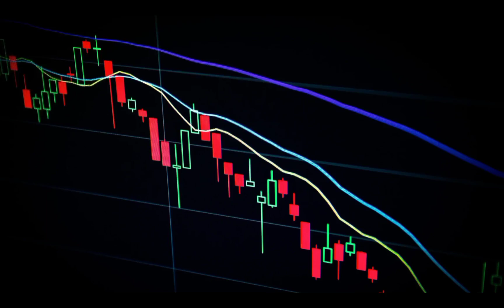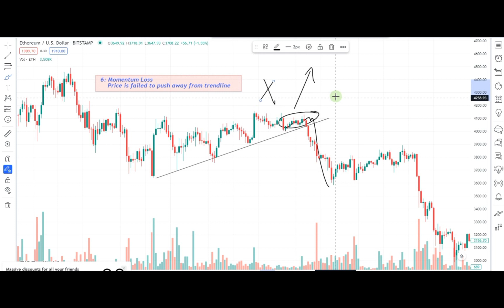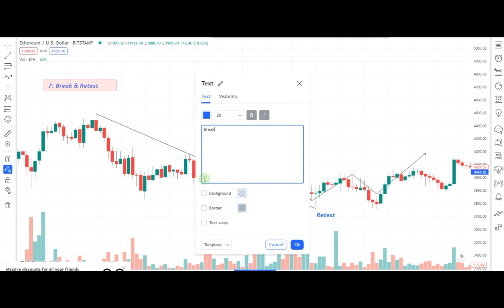Trendline Trading Tips | Best Trendline Tips For Beginner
TRENDLINES:

In forex trading, a trendline is a straight line drawn on a chart to connect two or more price points. It is used to identify the direction of the trend in the market and to determine potential areas of support and resistance.

A trendline can be drawn by connecting a series of higher lows in an uptrend, or lower highs in a downtrend. When a trendline is drawn, it provides traders with a visual representation of the trend in the market, making it easier to identify potential trading opportunities.

Trendlines can be used in various ways in forex trading. One common use is to identify areas of support and resistance. When a trendline is drawn connecting a series of higher lows, it can act as a support level for the price. Conversely, when a trendline is drawn connecting a series of lower highs, it can act as a resistance level for the price.

Traders can also use trendlines to identify potential entry and exit points for their trades. For example, if the price is in an uptrend and bounces off a support trendline, traders may look for an opportunity to buy. Similarly, if the price is in a downtrend and hits a resistance trendline, traders may look for an opportunity to sell.

It's important to note that trendlines should not be relied upon solely when making trading decisions. They should be used in conjunction with other technical analysis tools and fundamental analysis to form a comprehensive trading strategy.

It is important to note that forex trading carries a significant risk of loss and it is essential for traders to have a solid understanding of the market and the risks involved before investing their money

gold analysis
xauusd analysis
xauusd forecast
forex gold trading live